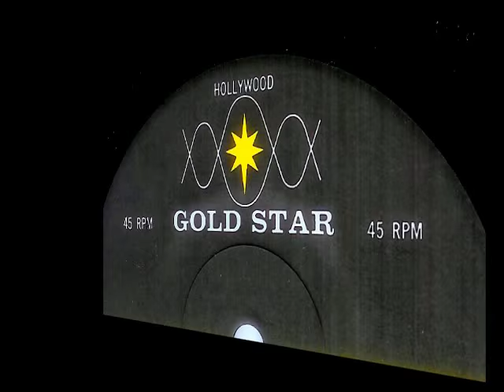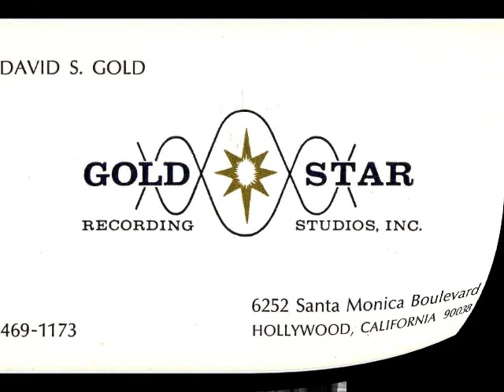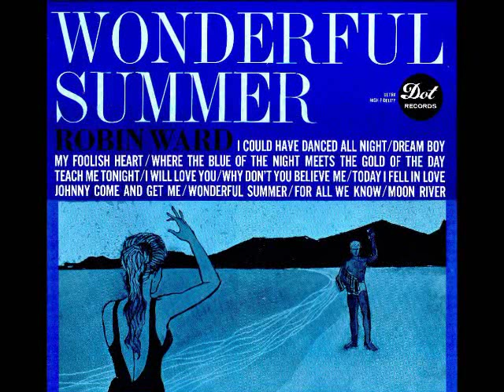Robin Ward - TODAY I FELL IN LOVE (Gold Star Studio) (1963)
NO COPYRIGHT INFRINGEMENT INTENDED - (Dot LP 3555)  Out of Los Angeles, following the success of the hit 'Wonderful Summer' recorded by 29 year old L.A. session singer JACKIE WARD under the name of ROBIN WARD, no time was wasted in compiling a selection of dreamy Girl Pop tracks for an LP ultimately issued in February 1964.  Ms. Ward being one of the 'best of the best' session vocalists in Los Angeles, she not only double tracked her lead vocals but recorded the three part background vocals as well.
The monophonic Dot LP was pressed in a small quantity with the stereo version even more so making it one of the more collectable and desired discs among record collectors.